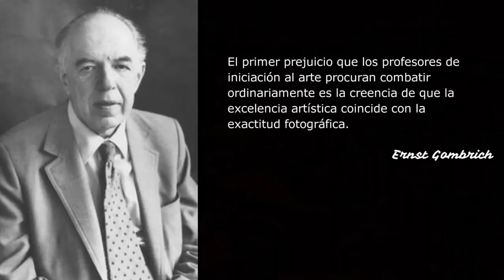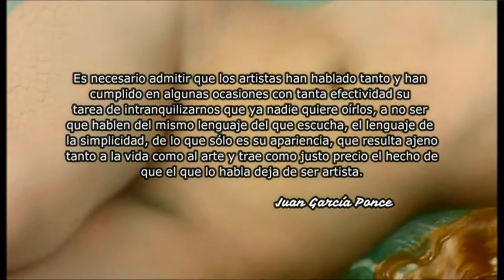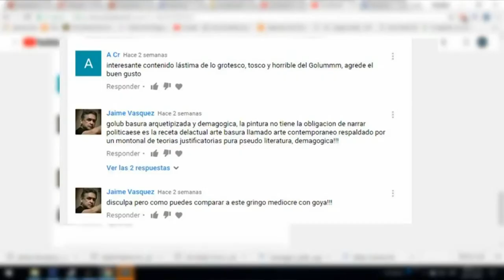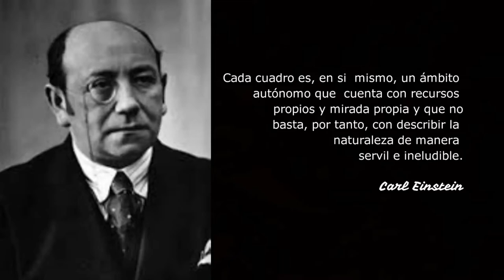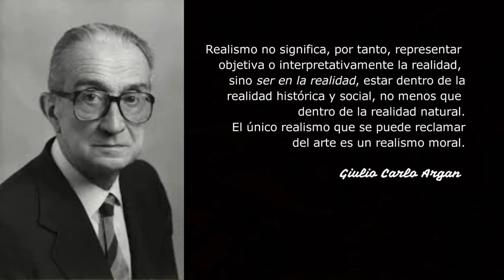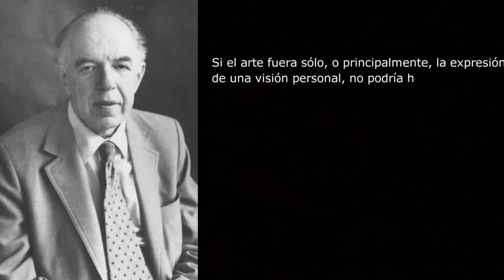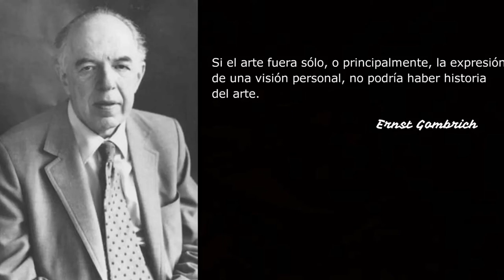Pintura y Arte. ¿Es lo mismo? Dr. Francisco Soriano (divulgación cultural)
charla de Dr. Francisco Soriano, haciendo un análisis si el arte y la pintura son lo mismo o toda  la  pintura es arte?¿el arte es solo pintura?.
Soriano es muy interesante reflexivo, objetivo y sinceras sus intenciones a modo que los espectadores podamos discernir.